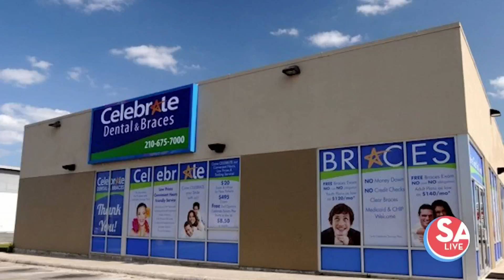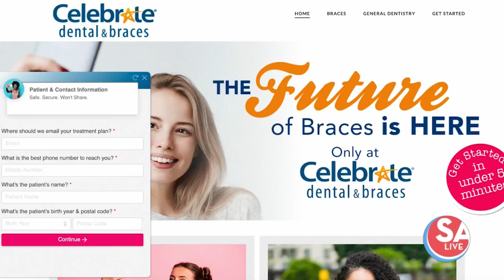Snap a few selfies and score a braces consultation straight from your home | SA Live | KSAT 12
Celebrate Dental and Braces treats improper bites jaw misalignment, teeth crowding, overbites and underbites, crooked teeth and facial reconstruction. The practices are fluent in Spanish and accepts all PPO insurances, along with Medicare and Medicaid.